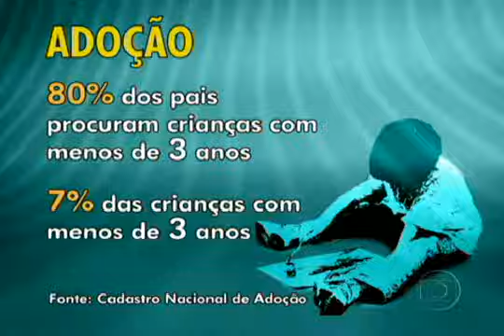Maioria dos candidatos a adoção busca crianças com menos de 3 anos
Cerca de 2,5 mil menores estão prontos para serem adotados no Brasil.
Irmãos têm mais dificuldade para encontrar família.

Matéria exibida no "Jornal Hoje" da Rede Globo em 25/05/2009.